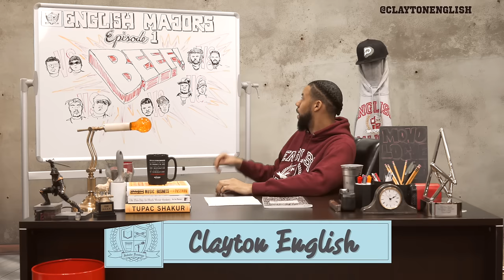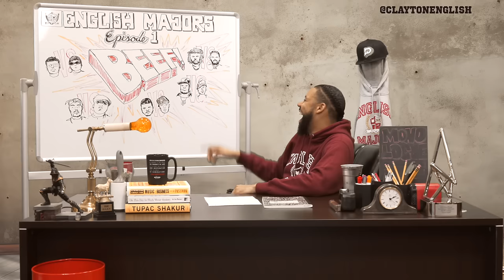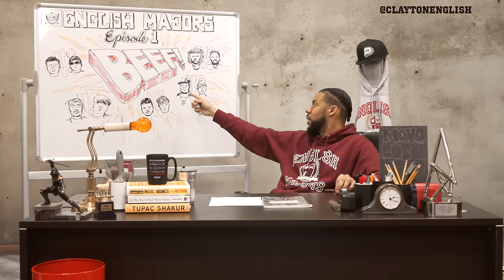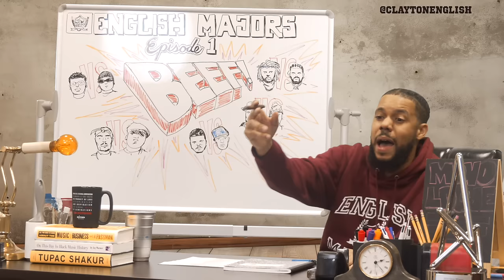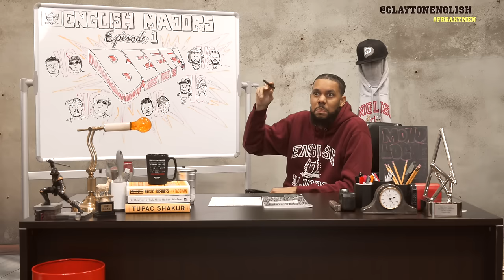Clayton English | English Major's Premiere Episode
Be A part of the English Mayors Show and DM Clayton English for any questions you may have.